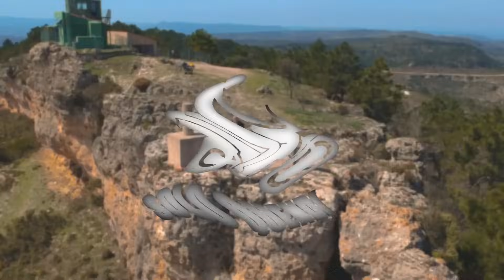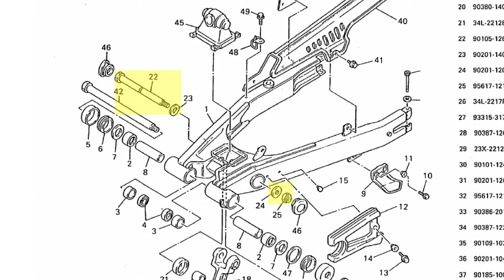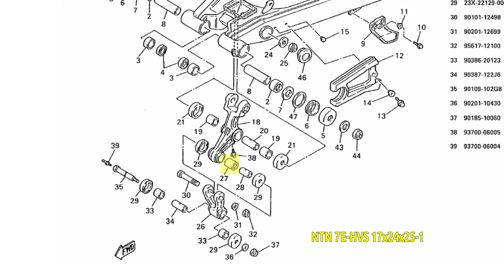Basculante Yamaha XT 600. Quitamos holguras de las bieletas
En este vídeo muestro cómo cambio los rodamientos y casquillos de las bieletas de la Yamaha XT 600 E para quitarle las holguras verticales del basculante.